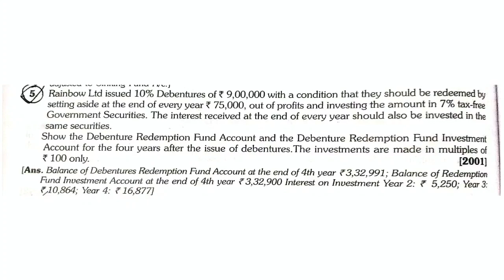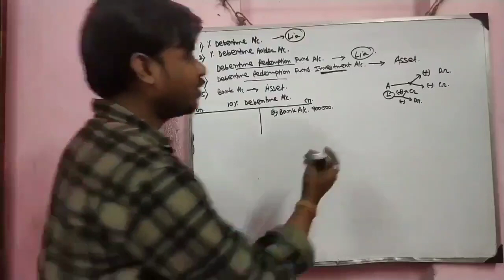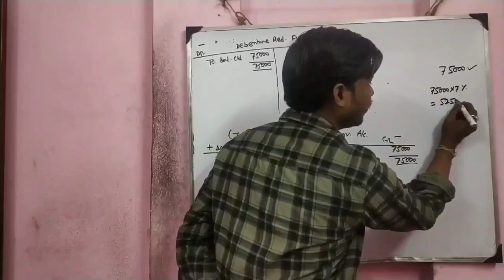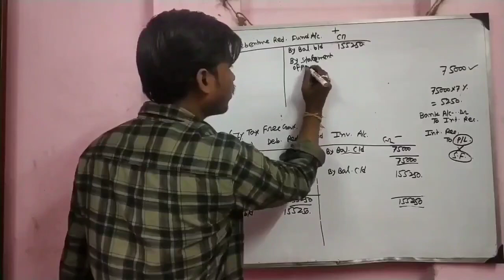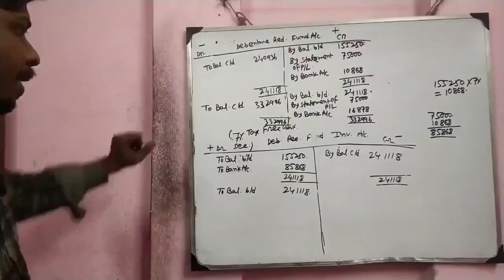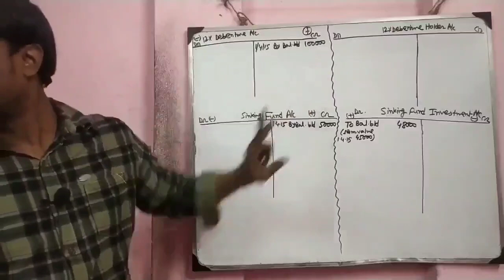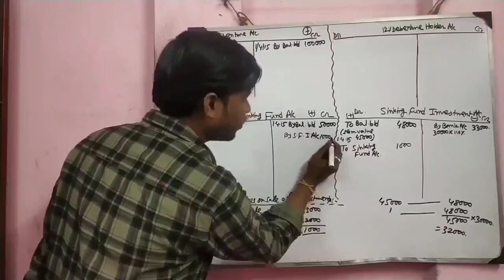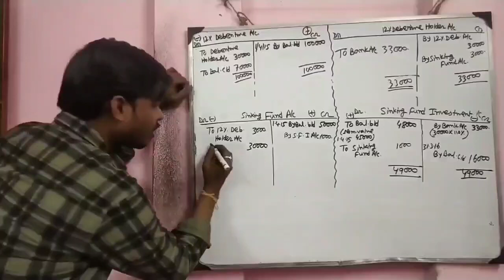Lec-2 || Redemption of Debenture || Sinking Fund Method || B.com 5th Semester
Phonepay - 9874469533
[Every contribution is helpful] Thanks & All the Best
Commerceguide
Commerceguide
Commerceguideprabir